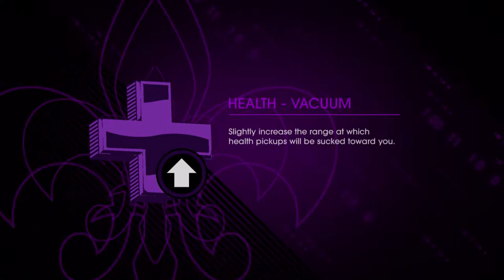Justin Coleman playing Saints Row IV: Re-Elected